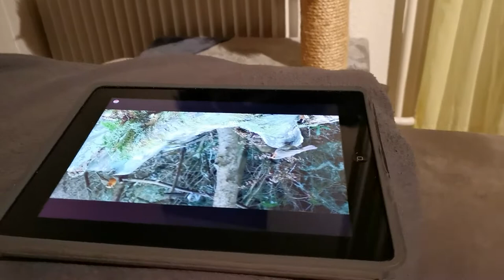Norwegian Forest Cat: Finn watching Bird TV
Finn discover the World of TV. His first Movie was a Thriller from Hitchcock. The Birds. 🙀 Finn seems to like it. 😎😆